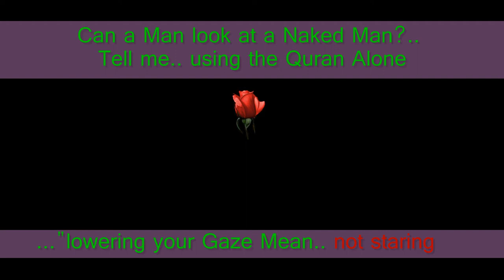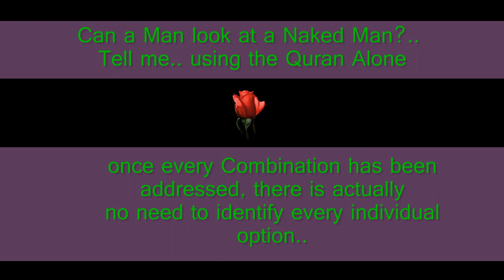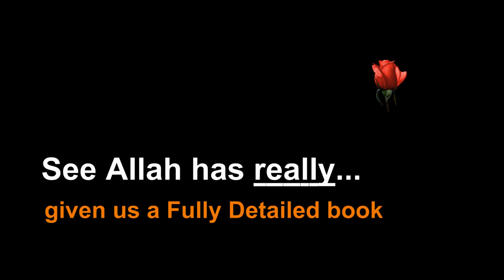QA-10 Can a Man look at a Naked Man. from the Quran Alone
These are actual Questions Hadith Followers have asked in their attempt to prove that the QURAN is an Incomplete document which needs the crutch of Man-made Hadith books to complete.. improve and explain...
I am explaining these simple Questions..